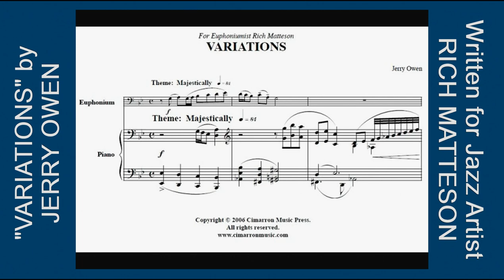Jerry Owen "Variations" written for Rich Matteson, Euphonium. Practice demo & full live performance.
This piece was written for jazz euphonium artist Rich Matteson, and has a light jazzy style in some places. As an original work for euphonium by a 20th-century composer, it fits nicely on a recital (piano and band accompaniment is available). Sheet music can be found here: